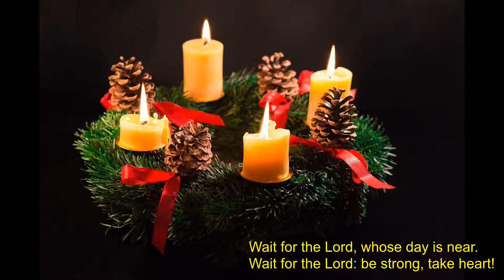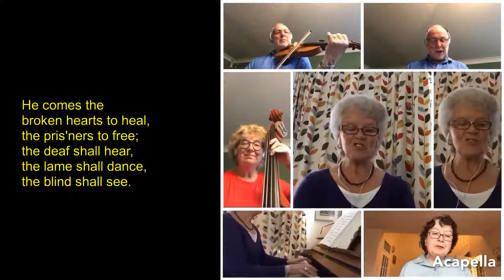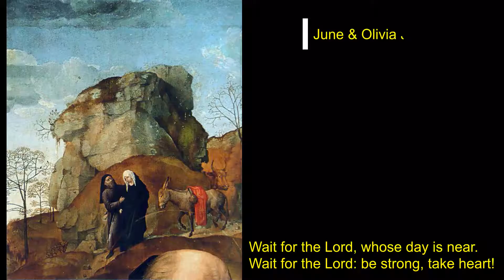Advent Carol Service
Welcome to this Advent Carol Service of Readings and Hymns..